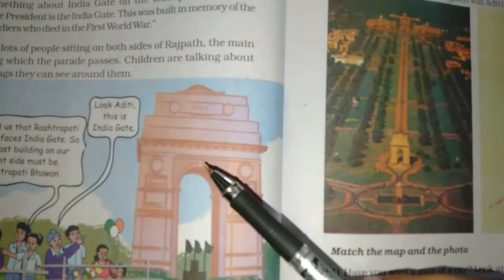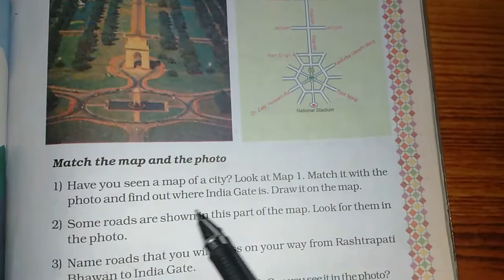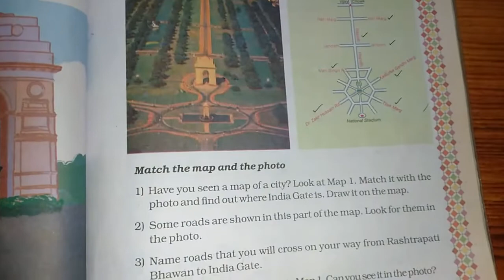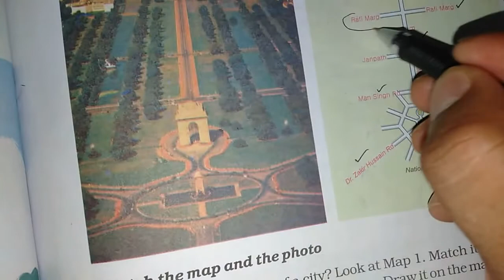Chapter 8 Mapping your Way | Grade 5 Mathematics | NCERT | CBSE